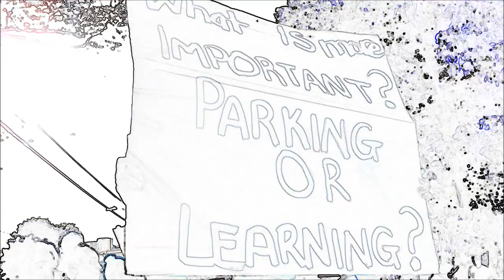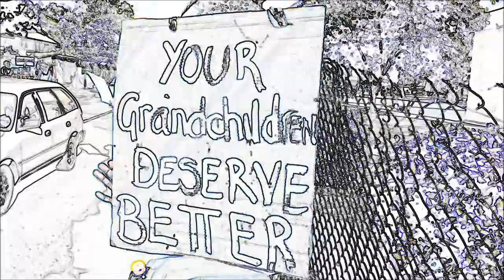UWI DCFA STUDENT ACTION 10/02/2014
The Students of UWI DCFA St. Augustine Campus demand Adequate Facilities for their Studies, Proper Consultation before Construction of New Facilities, and Genuine Respect from the Administration for Students and Lecturers.